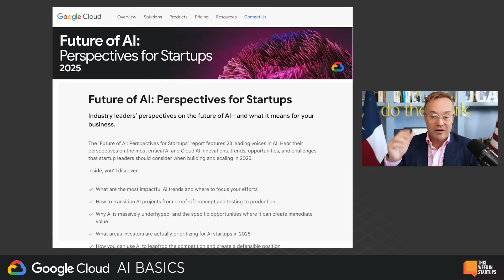Multi-Agent AI, Open Protocols & Startup Acceleration with Saurabh Tiwary | AI Basics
In this episode, Jason dives deep into the future of multi-agent systems with Saurabh Tiwary, VP & GM of Cloud AI at Google. They explore how teams of AI agents—not just single models—can collaborate to solve complex problems, helping startups scale faster with fewer resources.

Saurabh introduces Google Cloud’s open frameworks:
• Agent Development Kit (ADK) for building flexible, debuggable agents
• Agent-to-Agent (A2A) Protocol, now part of the Linux Foundation
• The emerging Multi-Agent Collaboration Protocol, enabling AI systems to work across platforms and organizations

We also discuss:
• Why AI agents are evolving from task-doers to decision-makers
• How multimodal inputs (text, image, video, voice) will supercharge agent capabilities
• Why openness and interoperability will define the next era of AI infrastructure

Timestamps:
(0:00) Jason introduces Saurabh Tiwary, VP & GM of Cloud AI at Google, and sets the stage for a deep dive on autonomous agents.
(1:09) What is an AI Agent Today?
(2:54) When Will Agents Actually Work?l
(6:30) Inside Google’s ADK (Agent Development Kit)
(8:35l) Agent-to-Agent Protocol & Open AI Standards
(11:35 ) Why Human-in-the-Loop Still Matters
(13:41) What’s Next: Multimodal Agents & Real Startup Use Cases

Google Cloud Report: “The Future of AI: Perspectives for Startups”